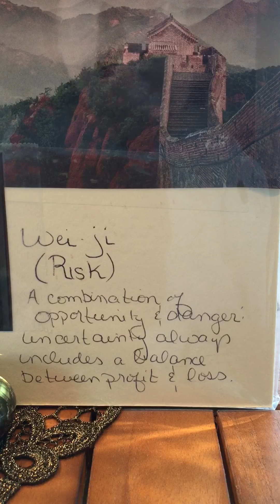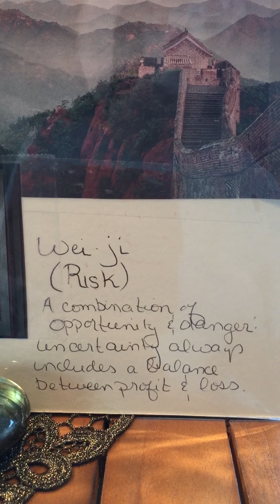Extreme Savings: Working Overseas for Uncle Sam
How to save money and pay off debt working overseas for the Federal Government.